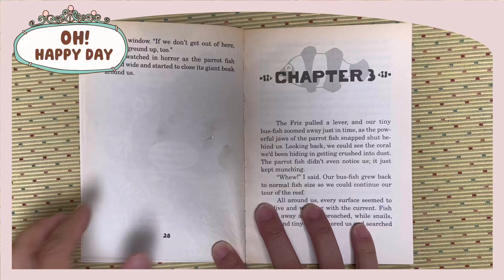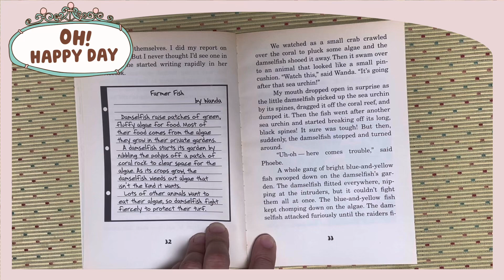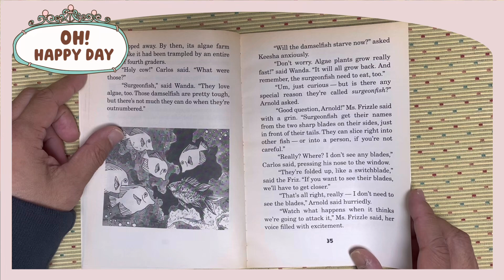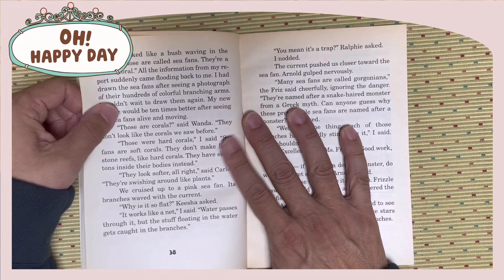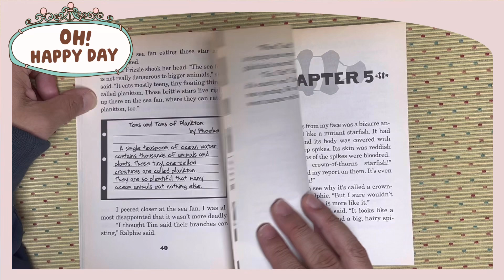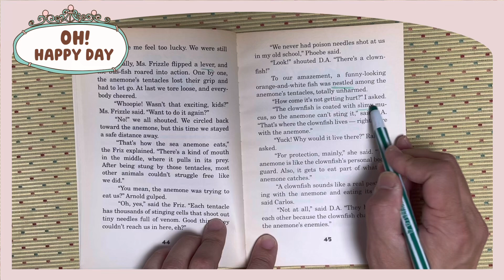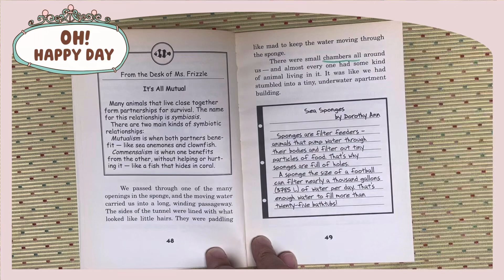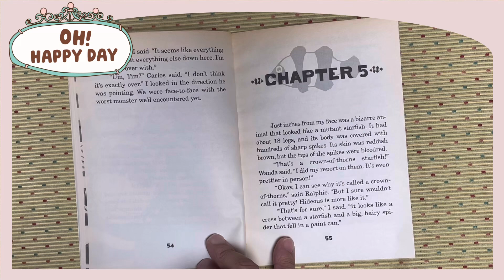S6 6061 Fishy Field Trip B